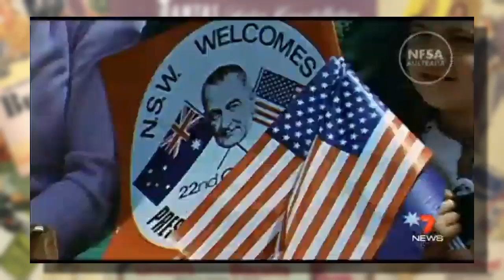1960s Channel 7s Flashback 1966 Presidential Visit_2014-11-15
1960s Channel 7s Flashback 1966 Presidential Visit
US President Johnson